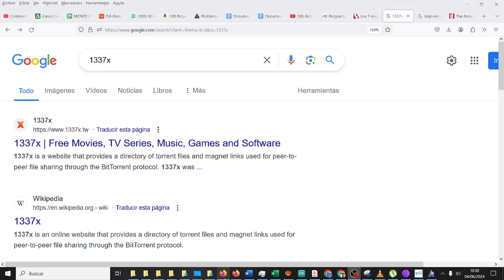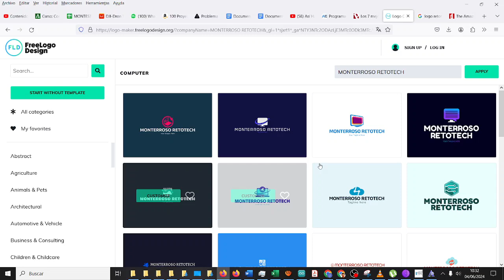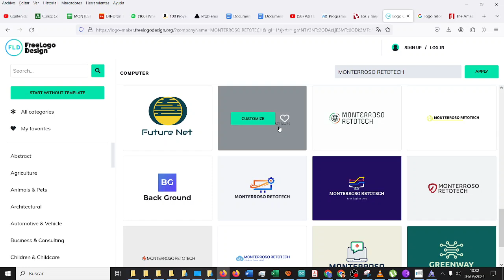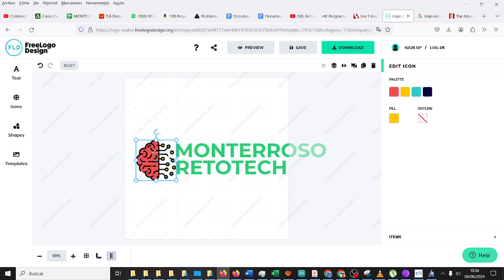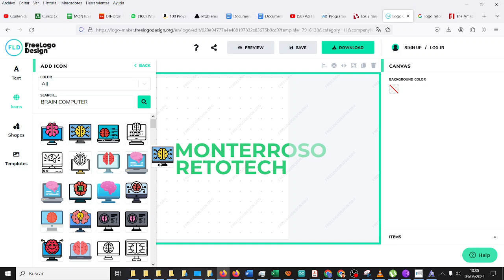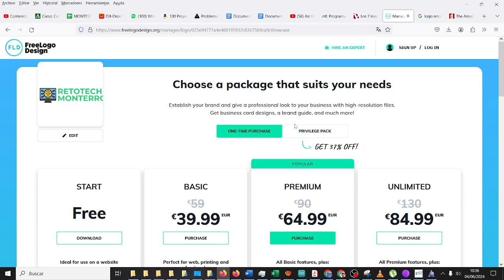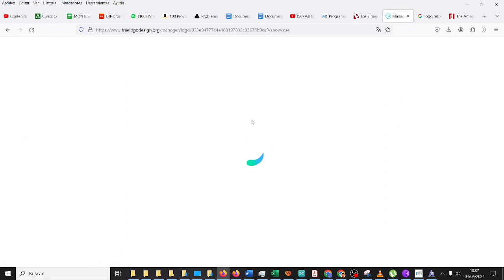RETOTECH Creación logo 1/2 Spider-Man no more Fundación Endesa IES Monterroso